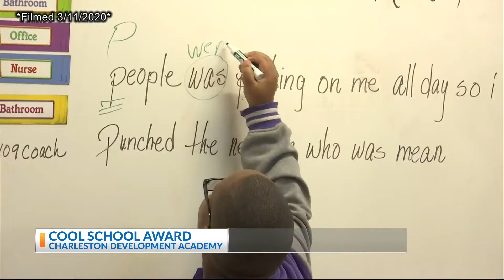Cool School: CDA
Cool School